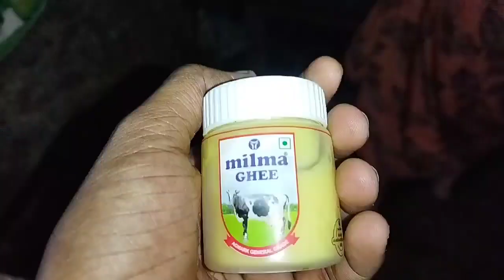😋😋ഒരു വെറൈറ്റി ചക്ക പായസം || variety jack fruit payasam